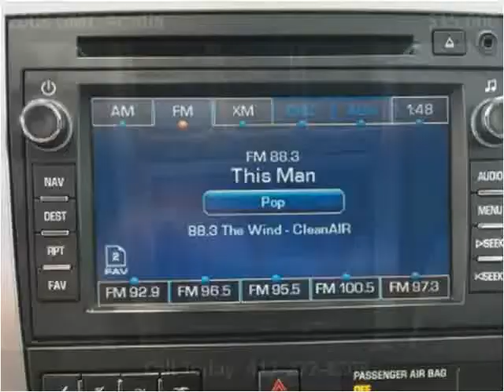2008 GMC Acadia Used Cars Branson MO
This 2008 GMC Acadia is available from Oakley Auto World.